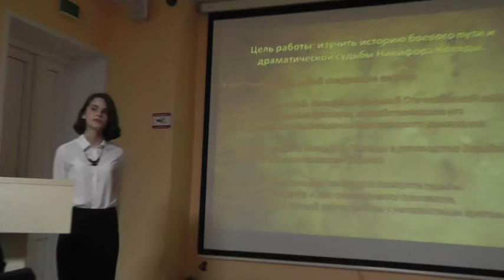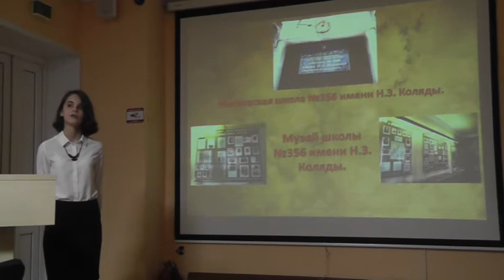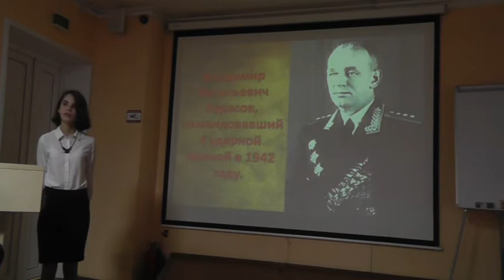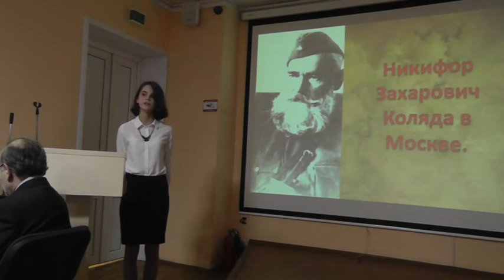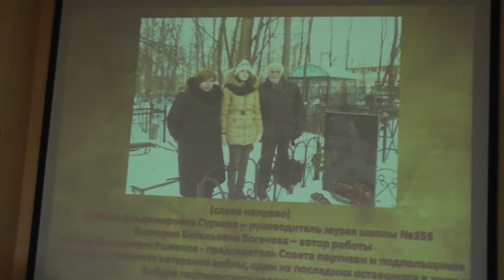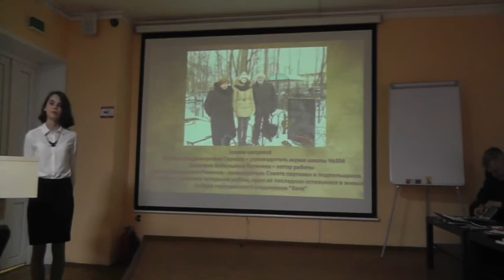Командир смоленского партизанского соединения "Батя" Н.З. Коляда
Победительница всероссийского конкурса по военной истории среди школьников Виктория Богачёва ученица 8 класса Западный округ Москвы. 100 финалистов из разных регионов РФ, но Вика и работа про "Батю" заняли первое место!